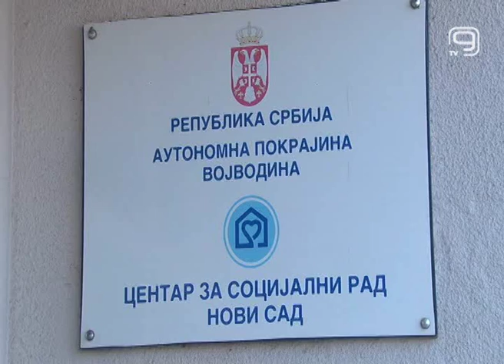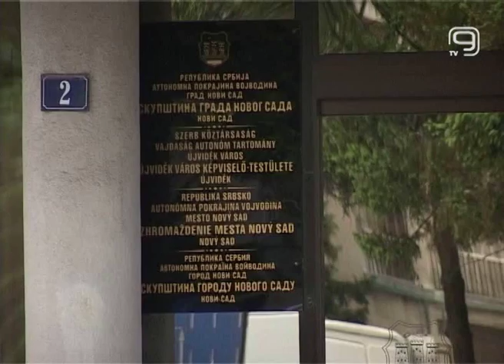TV KANAL 9, NOVI SAD: KAŽITE ŠTA MISLITE O PRIORITETIMA GRADA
U toku je javna rasprava o  Nacrtu Strategije održivog razvoja Grada Novog Sada koja traje do 4. decembra. Grad poziva sve građane, udruženja, institucije i stručnu javnost da iznesu svoj stav i time doprinesu održivom razvoju našeg grada.